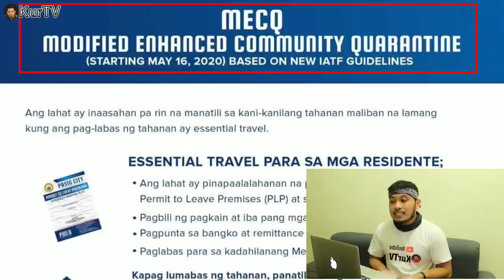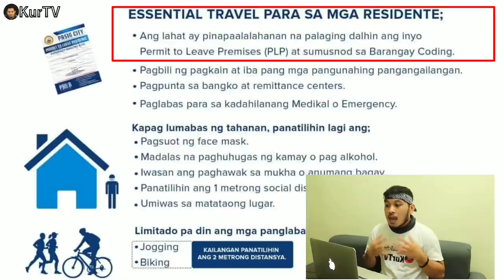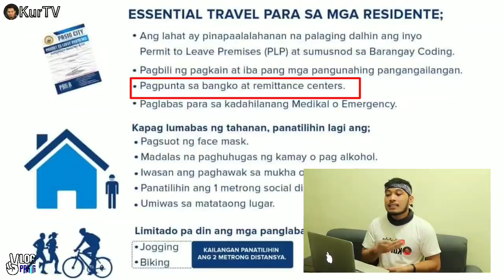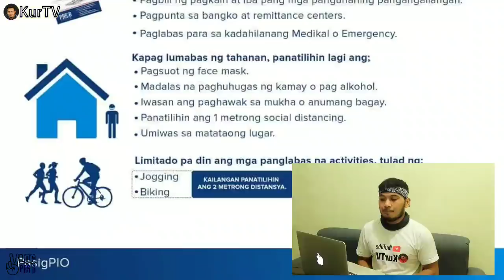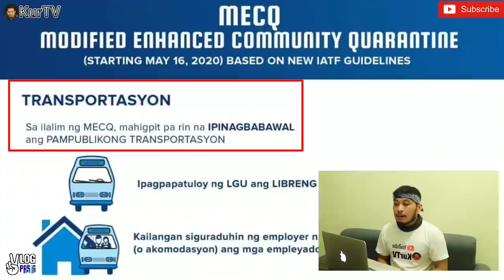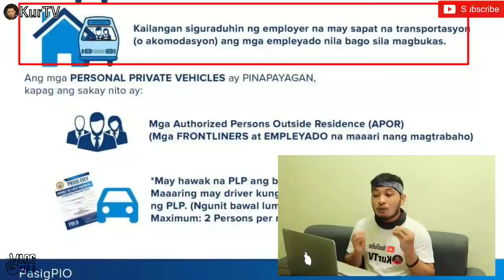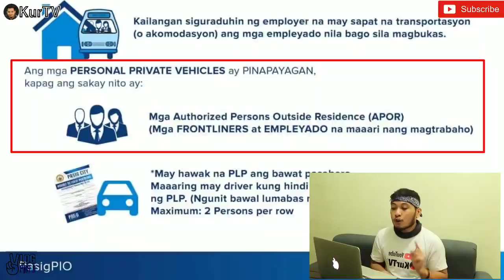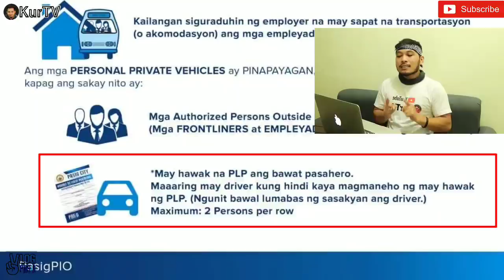MAYOR VICO SOTTO | PASIG UPDATE: MODIFIED ECQ MAGSISIMULA NA SA BUONG METRO MANILA NGAYONG MAY 16.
*BREAKING NEWS! MAYOR VICO STATEMENT SA SULAT NG NBI TUNGKOL SA "BAYANIHAN HEAL AS ONE ACT"